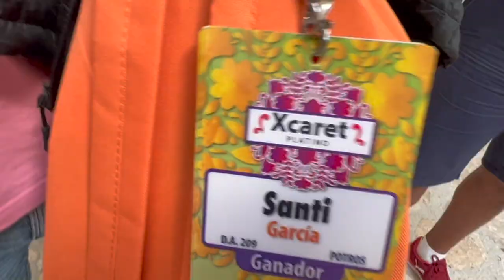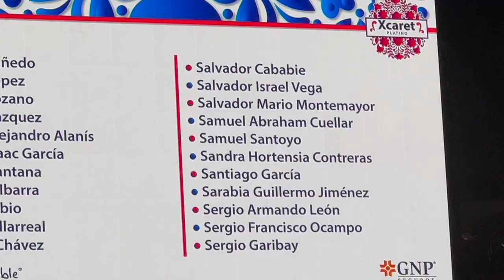VLOG: Congreso GNP Platino Hotel Xcaret Arte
Amigos!! El vlog de hoy disfrute mil editarlo, estuvo increíble el congreso y el viaje en general!! Espero lo disfruten con nosotros!!

AUDIO FILES:

Gravities And Motion by DIZARO @dizarofr

All U Need by DIZARO @dizarofr